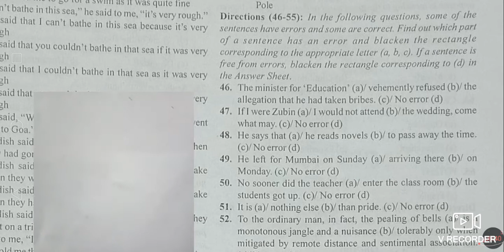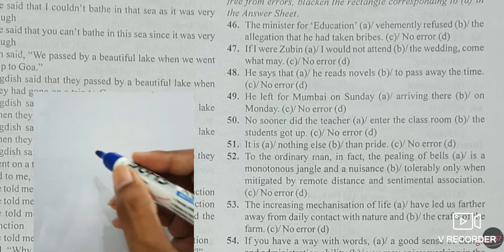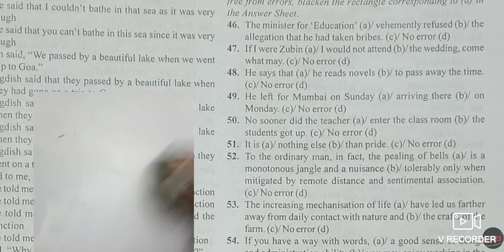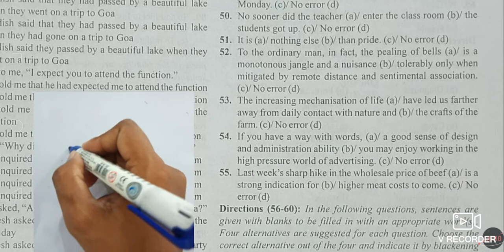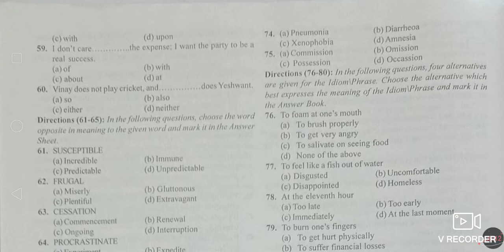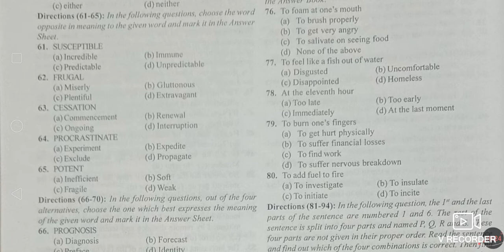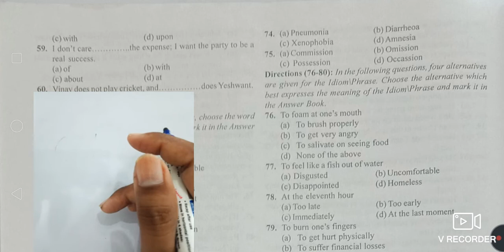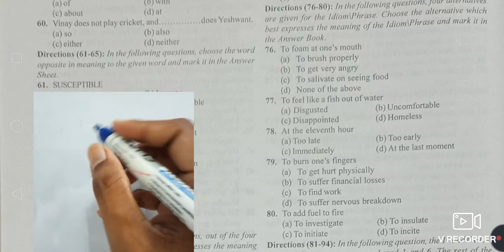MB BOOK 2011 SOLUTION SET-10(Part-2) | FULL SOLUTION OF MB BY SAURAV SIR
MB BOOK 2011 SOLUTION SET-10(Part-2) MB BOOK SOLUTION 2011 FROM STARTING| FULL SOLUTION OF MB BY SAURAV SIR|

FIRST CHANNEL MB BOOK SOLVE KARVANE VALA AUR VO BHI SABSE BEST WAY ME.

AAPKO HAMSE BEHTAR MB BOOK SOLUTION POORE YOU TUBE PER KAHI NAHI MILEGA.

Hamse judne ke liye hamare sabhi social media platform join kar le. :-

MB BOOK 2011 SOLUTION SET-10
MB BOOK SOLUTION 2011 SET-10
FULL SOLUTION OF MB BY SAURAV JAIN SIR
MB BOOK SOLUTION BY SAURAV JAIN SIR
MB BOOK KA SABSE BEST SOLUTION
MB BOOK 2011
BEST SOLUTION OF MB BOOK
MB BOOK 2011 FROM STARTING
SSC PREVIOUS YEAR SOLUTION 2011
MB BOOK KA POORA SOLUTION
SABSE BEST SOLUTION OF MB BOOK
MB BOOK KA EASY SOLUTION
EASY SOLUTION OF MB BOOK